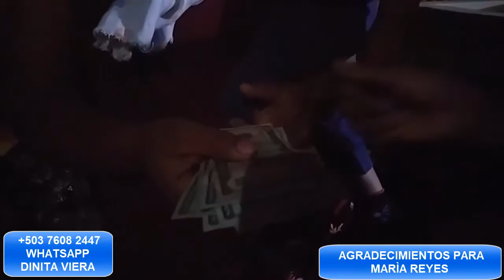BRENDA HA CONSEGUIDO UN TERRENO PARA SU CHAMPITA, PERO DINITA VIERA TIENE ALGO QUE DECIR